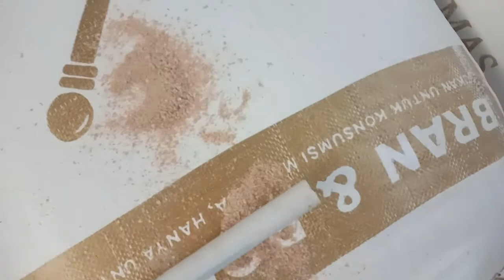Bentuk Pollard tongkat emas - pakan ternak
Bran pollard Merupakan gabungan dari dua jenis pakan ternak yaitu pollard dan Bran.
Bran pollard cap Tongkat Emas ini biasa juga digunakan sebagai bahan pakan ternak. Khususnya ternak ruminansia seperti pakan sapi, pakan domba, pakan kambing, pakan kerbau. Kelinci dan rusa pun bisa diberikan pakan Bran pollard ini.

produk yang dijual oleh nusfeed.id supplier bahan baku pakan ternak unggas, ruminansia, dan Akuatik